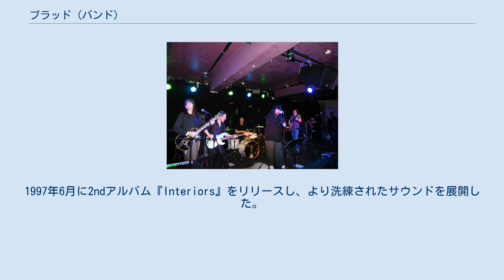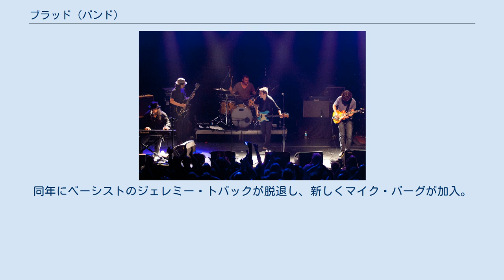ブラッド (バンド)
ブラッド(Brad)は、アメリカのロックバンド。
1992年にパール・ジャムのストーン・ゴッサードと、サッチェルのショーン・スミス、リーガン・ヘイガーを中心に結成された。
 1992年にシアトルで結成。
メンバーは当初バンド名をShameにしようとしたが、すでにブラッド・ウィルソンというミュージシャンが在籍する同名のバンドが存在していたため、そのミュージシャンのファーストネームをバンド名に冠し、デビューアルバムのタイトルを『Shame』とした。
『Shame』は1993年4月にエピック・レコードよりリリースされた。
1997年6月に2ndアルバム『Interiors』をリリースし、より洗練されたサウンドを展開した。
その後アメリカ国内の他にとカナダ、オーストラリア、ニュージーランドでツアーを行った。
同年にベーシストのジェレミー・トバックが脱退し、新しくマイク・バーグが加入。
 2002年8月に3rdアルバム『Welcome to Discovery Park』をインディー・レーベルのレッドライン・レコードよりリリース。
翌年には新作のレコーディングを開始し、2005年にバーグが脱退し、2008年にキース・ロウが新しく加入。
2010年8月に4枚目のアルバム『Best Friends?』をリリースし、同年に新メンバーのハッピー・チッチェスターが加入。
2012年4月に5枚目の最新作『United We Stand』をリリースした。
 マンチェスターにて（2013年）